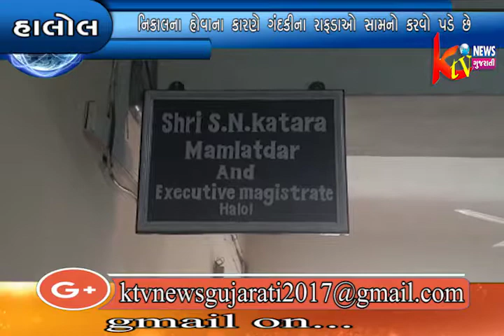હાલોલ નગરપાલિકાના વિસ્તારમા રોડ પર ગટર લાઇન અને પાણીના નિકાલના હોવાના કારણે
હાલોલ નગરપાલિકાના વિસ્તારમા રોડ પર ગટર લાઇન અને પાણીના નિકાલના હોવાના કારણે ગંદકીના રાફડાઓ સામનો કરવો પડે છે